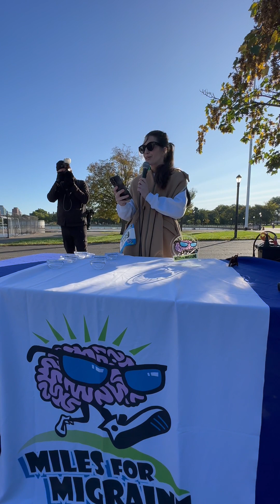Patient Advocate Perspective - Cannon